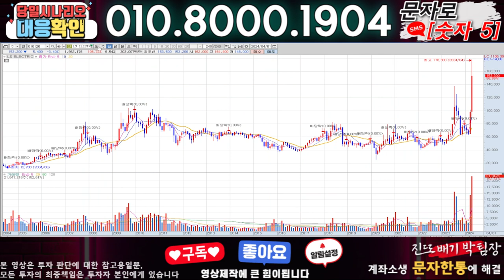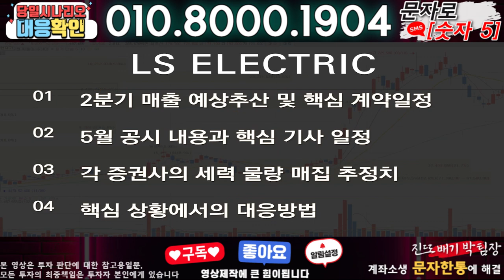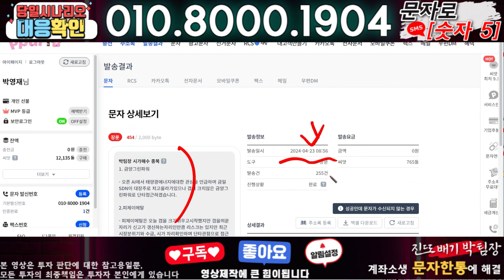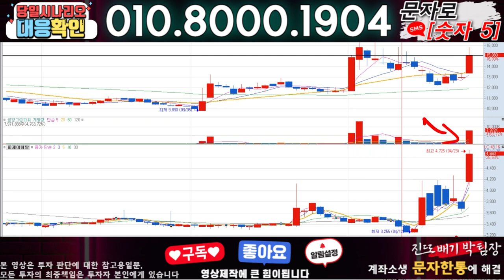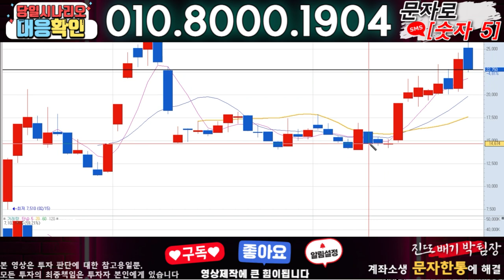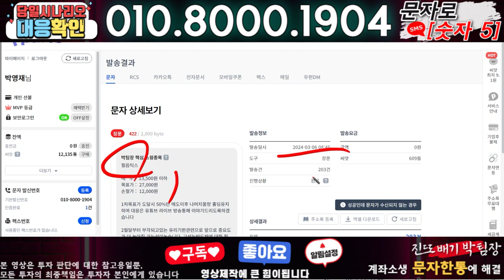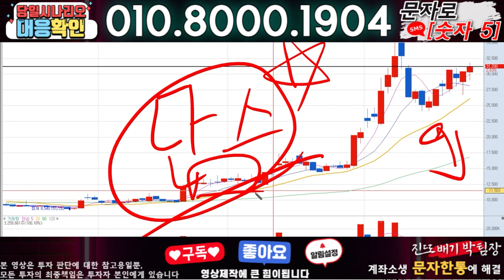LS ELECTRIC ) 3분전 기습속보-공식입장발표!! 무슨일인가?